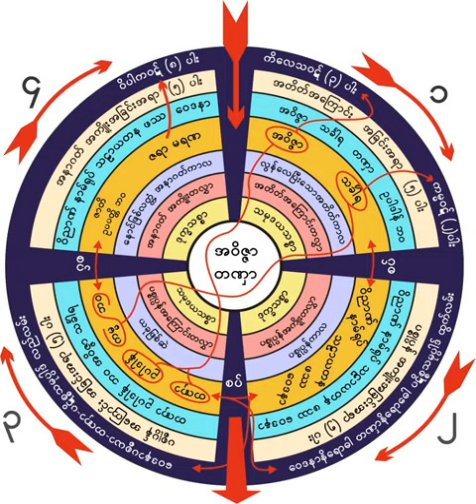၁၈၀။ ရာဓရဟန္းအေၾကာင္းျပဳ ေ၀ဒနာႏုပႆနာရွဳပြားနည္း (၂၇-၂-၁၉၆၁)